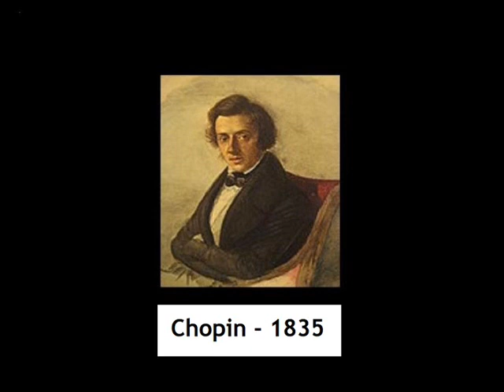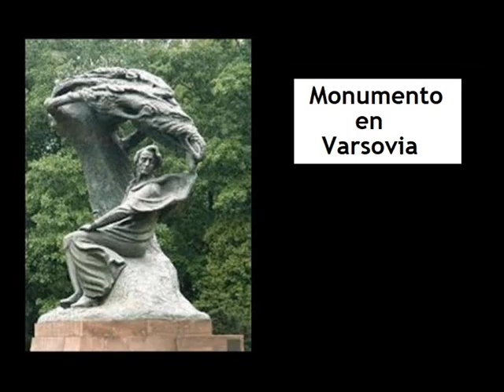CHOPIN (1834) / memorias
Imagenes del legendario pianista y compositor polaco, autor de la bella pieza musical "Fantaisie Impromptu".